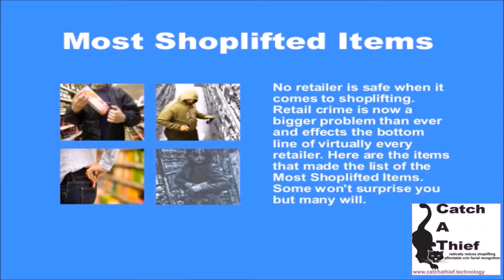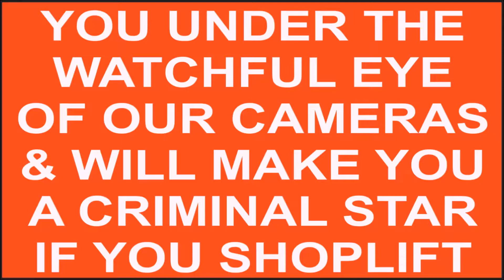Catch a Thief Promo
Protect Your Stores With 'Catch A Thief' Solution
Stop & Catch Shoplifters